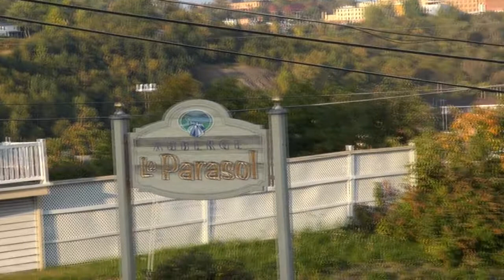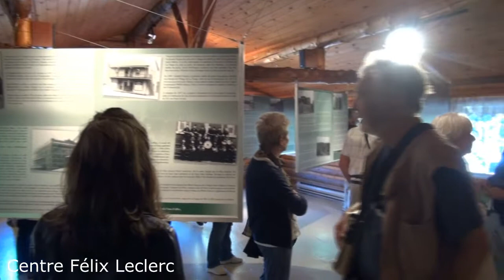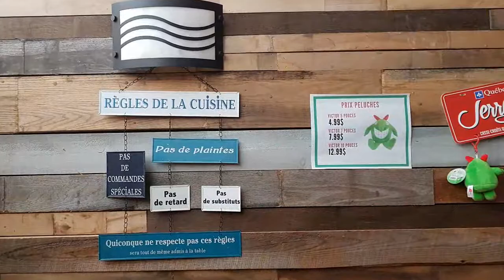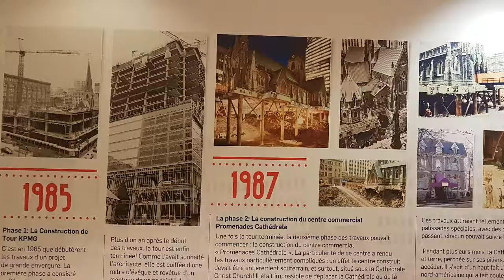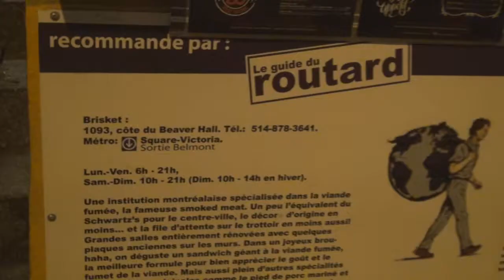canada 5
Voyage au CANADA - Grope MONTELS - Elancourt 5ème dernière partie